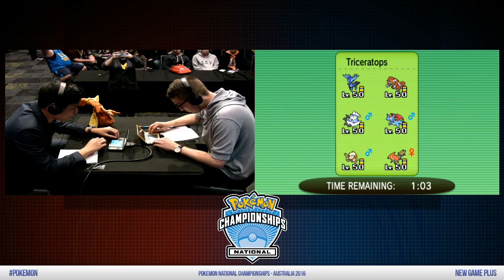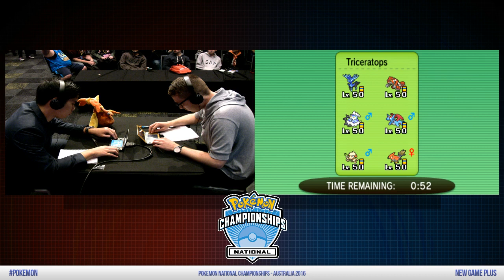GRAND FINAL: Alex Poole vs Phil Nguyen - Pokemon National Championships Australia 2016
Grand final between Alex Poole and Phil Nguyen -- Watch live